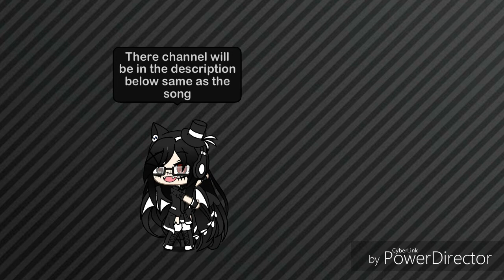{Gacha life x Bendy and the ink machine} All eyes on me Cover Victor McKnight